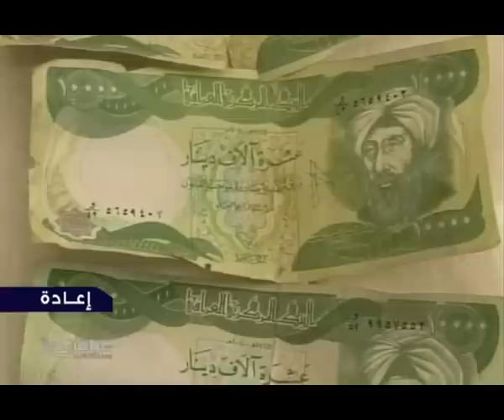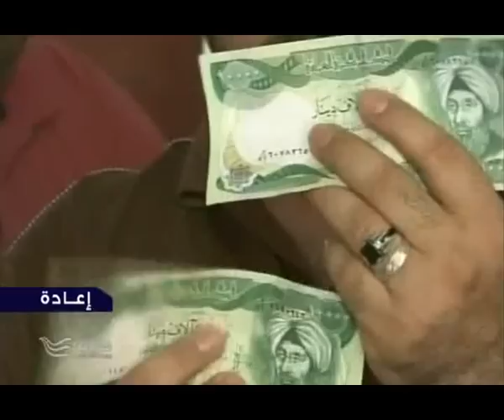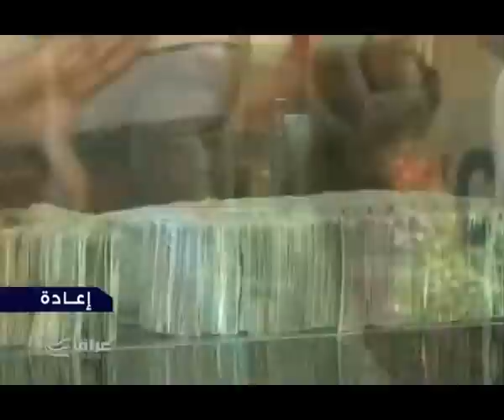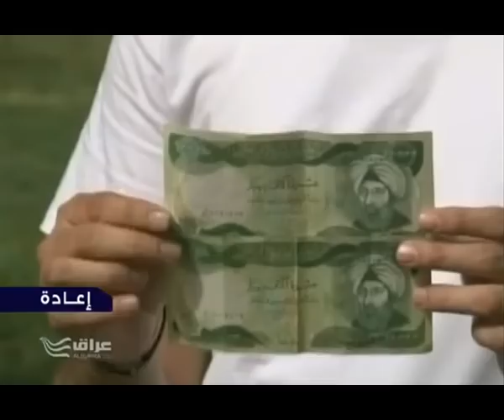تجار من البصرة العملة العراقية تزور في ايران وتهرب الى العراق 29 6 2012